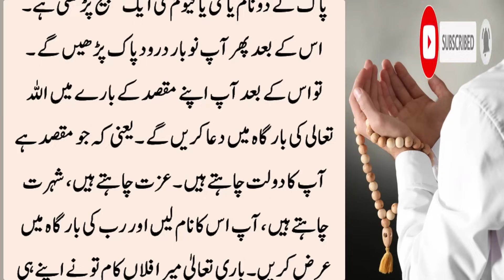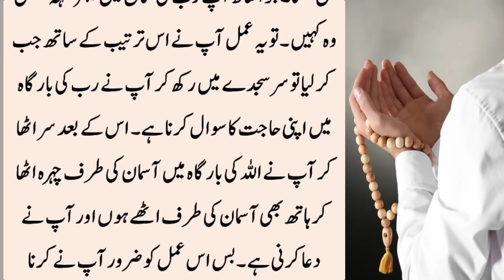Mangal ke Din Ye Wazifa Kiya | Phir Magrib se Pehle Banda Aya | Hajat Dolat Powerful Wazifa